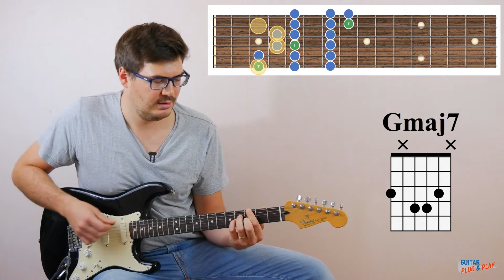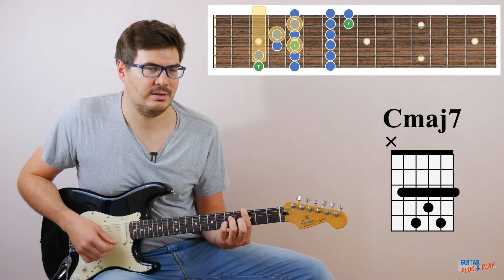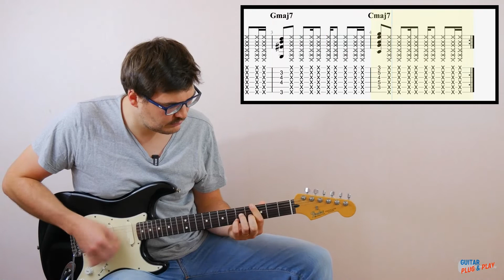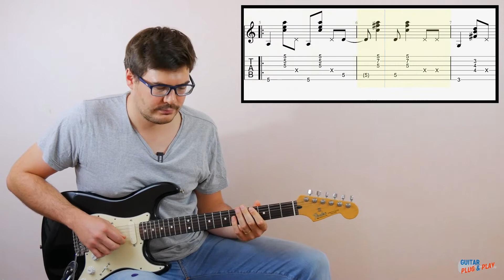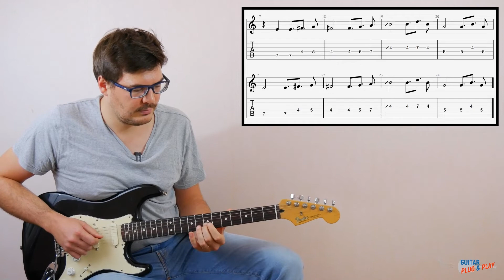Découvrir le jazz sur La La Land avec la gamme majeure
🎸 Pour découvrir mon Masterclass best seller "Comprendre Enfin l'Harmonie" c'est
🎸 Pour accéder aux tablatures et aux backing tracks de ce tuto c'est

Si vous commencez à vous intéresser au jazz, vous êtes probablement noyés sous des flots d'accords, de positions et de gammes qui paraissent souvent sans queue ni tête...

Je suis moi aussi passé par là, rassurez-vous ! Quand on a aucun repère, le jazz peut être une vraie jungle.

C'est pourquoi je vous propose de commencer en douceur. Nous allons partir d'outils très standards que nous allons modeler à la sauce jazzy. Et pour ça, quel meilleur terrain de jeu que le magnifique thème du film La La Land ?!!

Dans ce tuto, nous allons (re)voir :

- Comment jouer la gamme majeure à la guitare
- Quels accords jouer sur cette gamme et pourquoi
- Comment faire une rythmique inspirée de La La Land
- Comment adapter notre jeu de guitare pour sonner jazz
- Comment jouer 3 plans inspirés du thème et improviser facilement

J'espère vraiment qu'avec cette petite initiation vidéo, les rudiments de jazz vous sembleront plus accessibles et vous donneront envie d'aller plus loin !